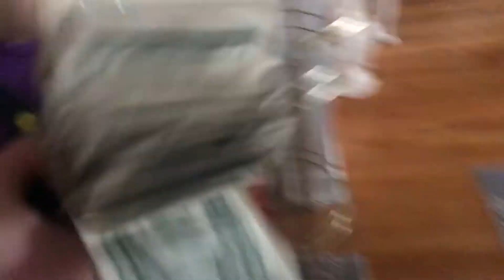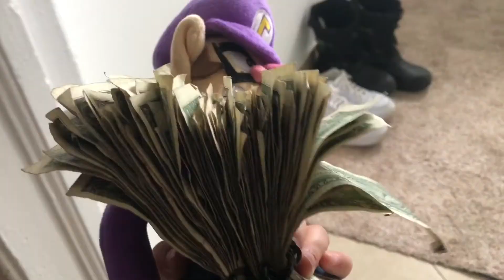Lazy Ludwig - Hammer Buddies